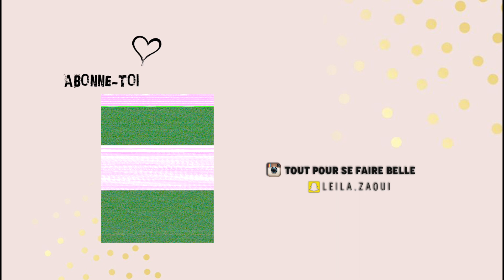50 Choses sur moi || 50 حقيقة عني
Dans cette vidéo je partage avec vous 50 choses ou vérités que vous ne connaissez pas sur moi . J'avoue qu'après 4 ans à vos côtés c'était difficile pour moi de trouver quelque chose que vous ne savez pas sur moi .
N'hésitez pas à votre tour de me dire si on a des points en commun .

في هاد الفيديو حاولت نشارك معاكم 50 حقائق علي.